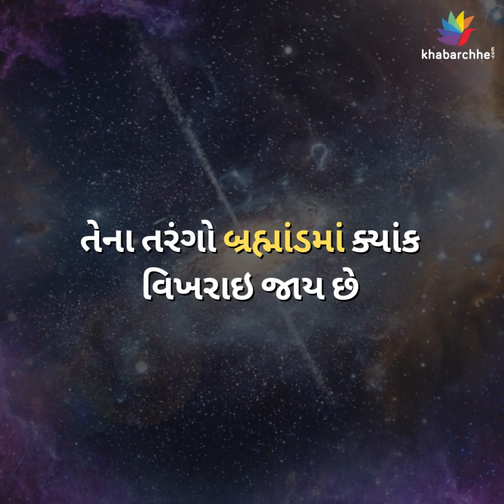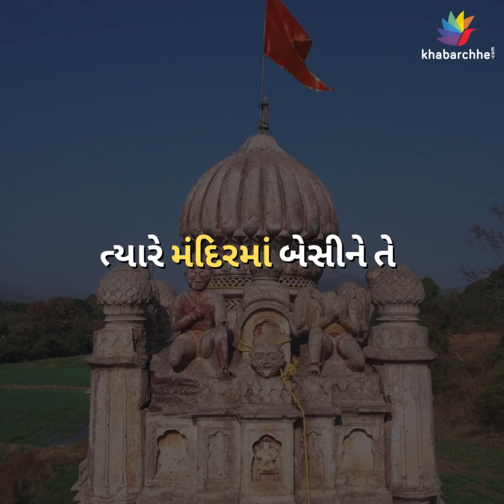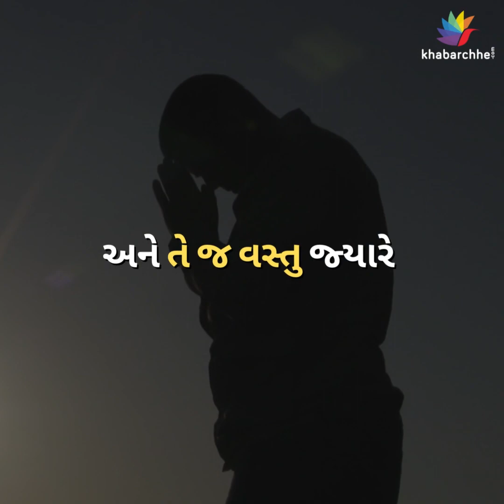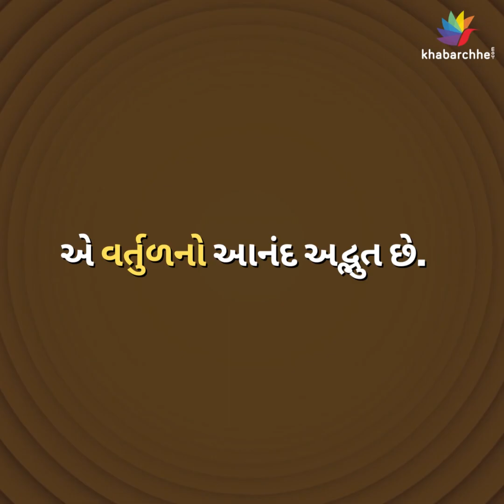મંદિરમાં કરેલી પ્રાર્થના કેમ સફળતા આપે? જાણો રહસ્ય | Dharm